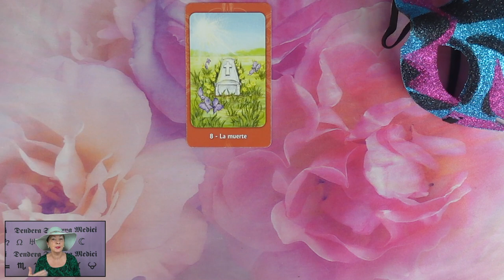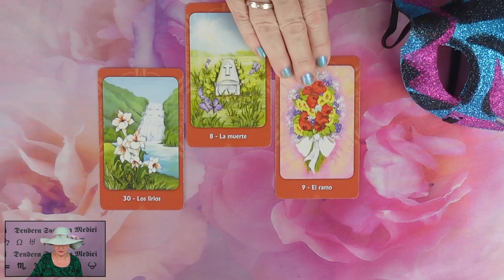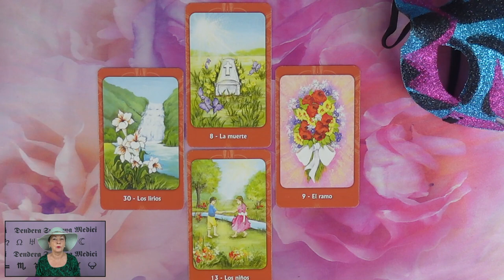Mit gondol, mit érez és mit fog tenni?💖Szerelmi jóslás💖